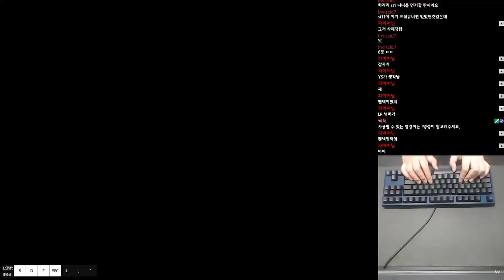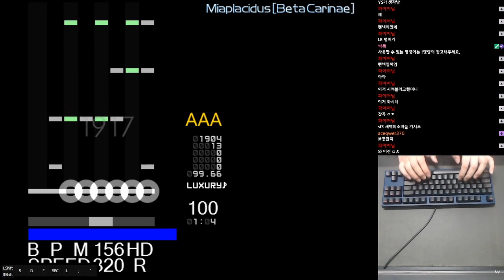[BMS] st2 Miaplacidus [Beta Carinae] MAX-20 1位